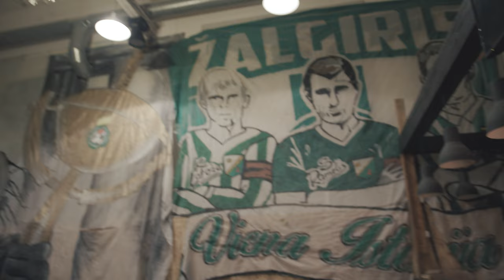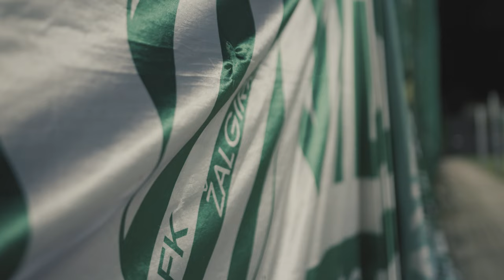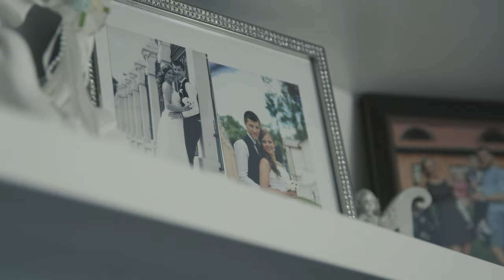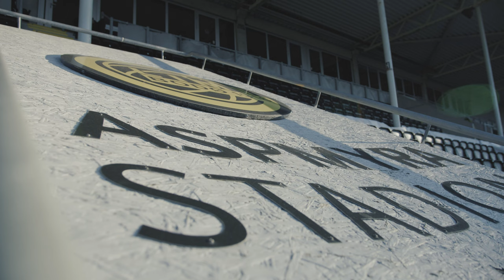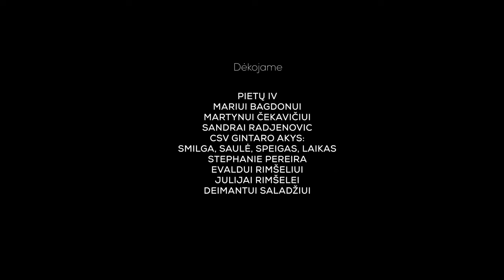Tikslo link. Žalgiris 2021 EP6. Nekask duobės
Dokumentinio serialo TiksloLinkŽalgiris2021 6 dalis.